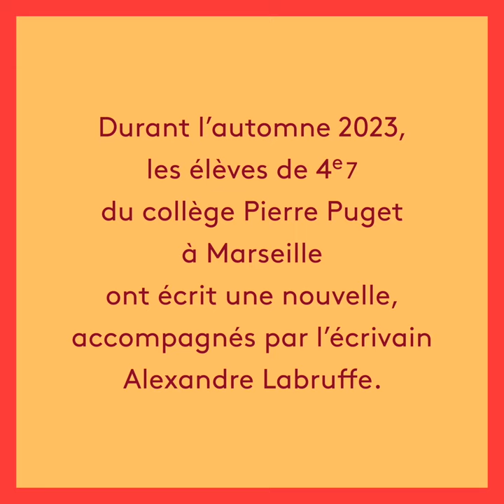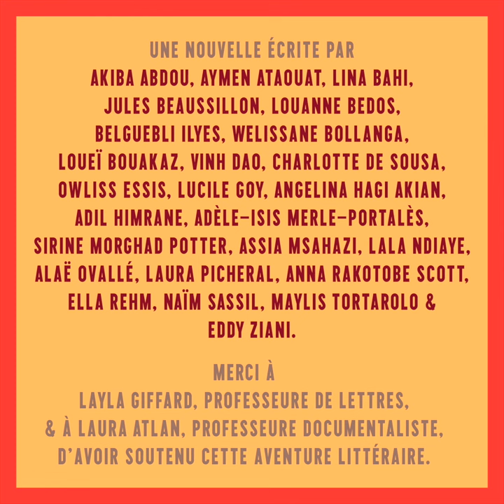« Après ça, on est beaucoup plus soudé. » Les collégiens de Pierre Puget, à Marseille.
Durant l'automne 2023, les élèves de 4e7 du collège Pierre Puget, à Marseille, ont écrit collectivement une nouvelle, accompagnés par l'auteur Alexandre Labruffe. Cette nouvelle est en lice pour la 6e saison du concours littéraire Des nouvelles des collégiens. La remise des prix aura lieu pendant la 8e édition du festival Oh les beaux jours ! (22-26 mai 2024).

🏆 Le projet Des nouvelles des collégiens mené en collaboration avec l’académie d’Aix-Marseille reçoit le soutien, en 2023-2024, du département des Bouches-du-Rhône et de la Fondation La Poste.

Organisation et production : Des livres comme des idées, Marseille
Coordination du projet : Maïté Léal, Émilie Ortuno
Réalisation vidéo : Manon Gary
Graphisme: Dominique Herbert, Manon Sahli
© Des livres comme des idées, 2024